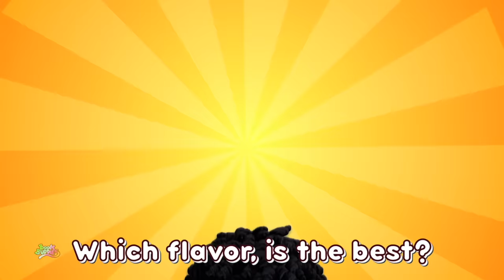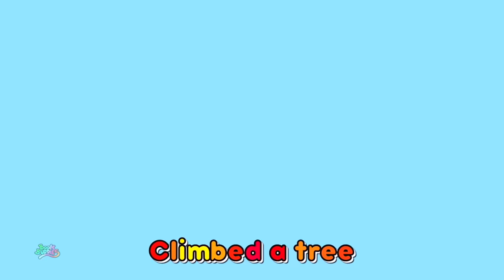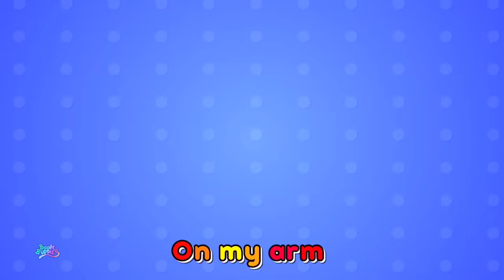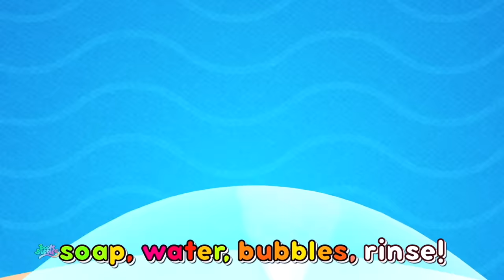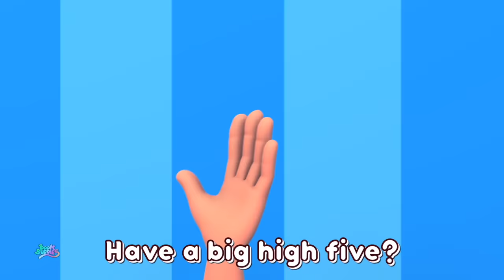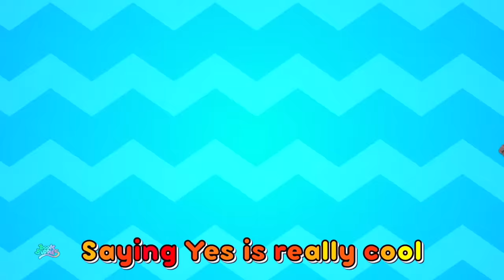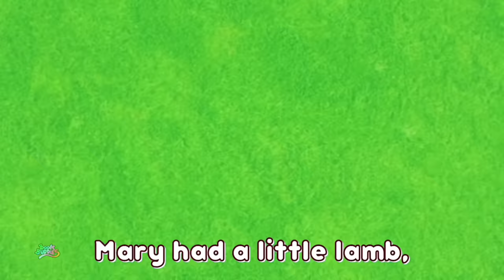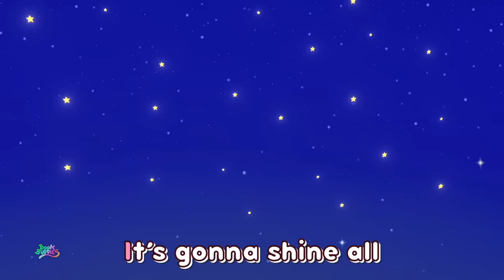Boo Boo Song | Baby Got Boo Boo | Sick Song | Nursery Rhymes and Children Song For Kids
Learning is always fun with Boom Buddies - Sing Along Nursery Rhymes popular nursery rhymes. We bring to you some amazing songs for kids to sing along with us and have a good time. Kids will dance, laugh, sing and play along with our videos while they also learn numbers, letters, colors, good habits and more!